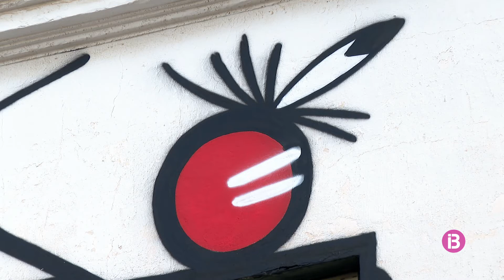Conveni arts visuals